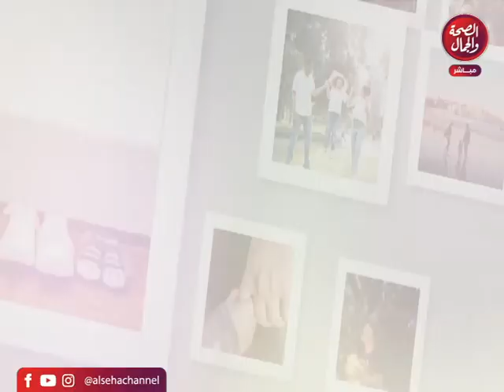شفت منام | تقديم | هناء النجار